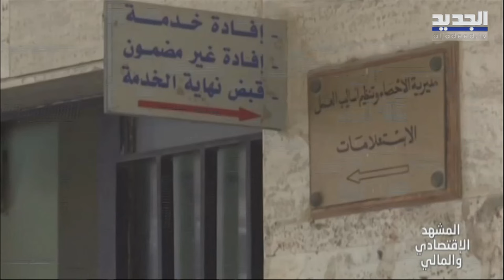المشهد الاقتصادي | هل تمول موازنة 2025 بتخفيض سعر الصرف؟